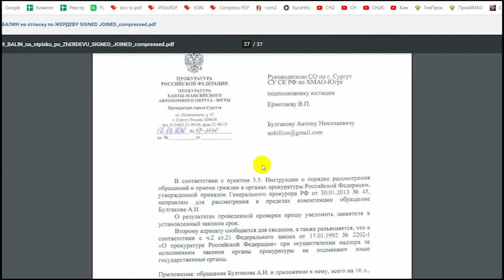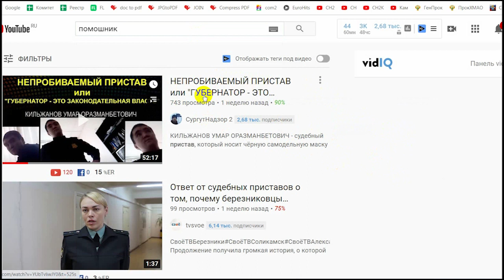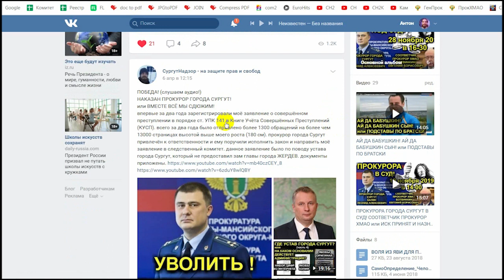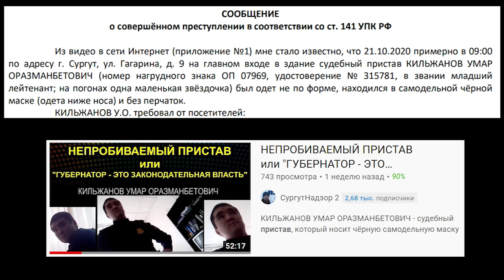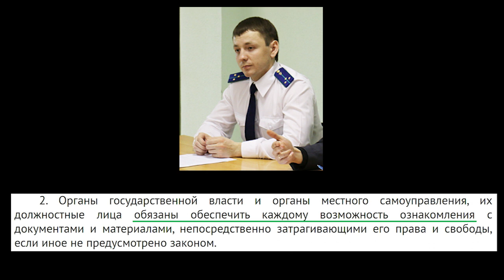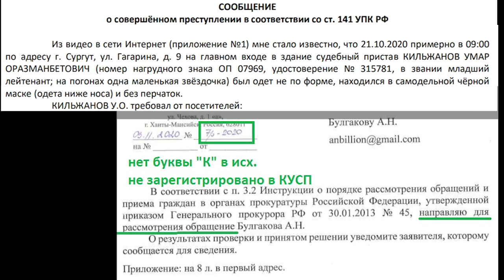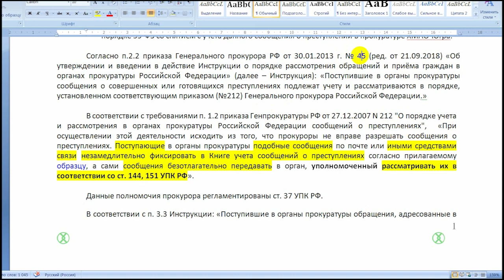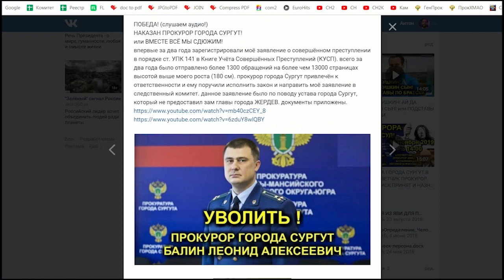КАК ОБЖАЛОВАТЬ ОТПИСКУ ПРОКУРОРА или УКЛОНЕНИЕ ОТ УЧЁТА СОВЕРШЁННЫХ ПРЕСТУПЛЕНИЙ 2020.11.03 Сургут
99.99% сообщений о совершённых преступлениях прокуроры незаконно переводят в статус простого обращения и рассматривают 30 дней либо перенаправляют их согласно 59-ФЗ вместо УПК РФ. тем самым укрываются от учёта почти все сообщения о преступлениях. даю образцы и на примере показываю как реагировать на такие отписки и привлекать к ответственности прокуроров

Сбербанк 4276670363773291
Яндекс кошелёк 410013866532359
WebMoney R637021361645